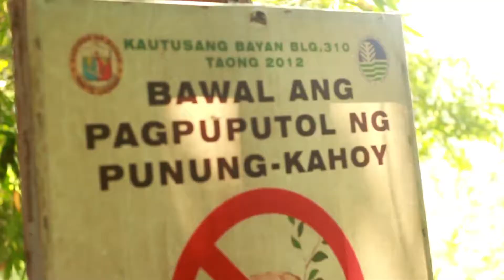Entry Number 4